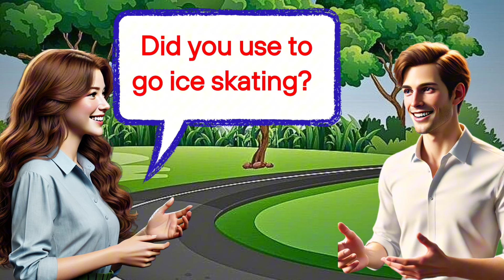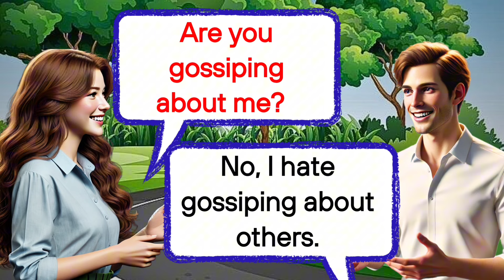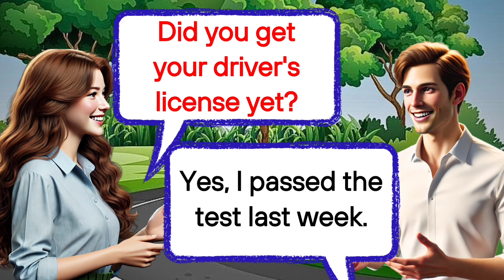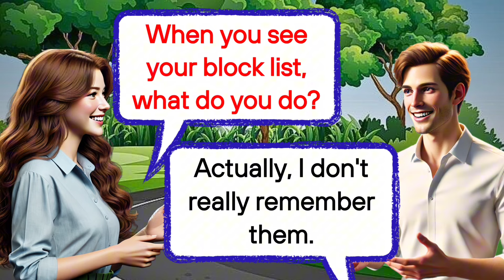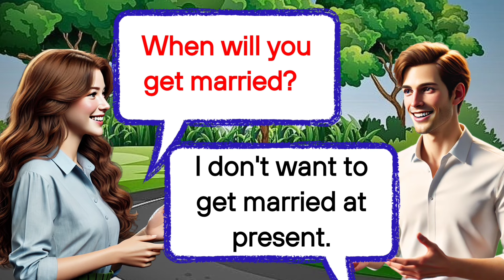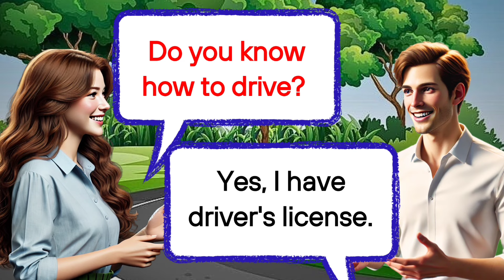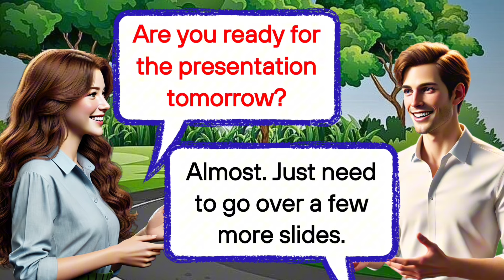Real-Life Conversations: Original Questions and Answers💡english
Welcome to Chitchat English! In this video, we present real-life conversations using original questions and answers to help you improve your English speaking skills. Whether you're a beginner or looking to enhance your fluency, this video covers a variety of everyday situations. Practice these dialogues and boost your confidence in speaking English.

💡Conversation Topics Include:
- Sports and hobbies
- Daily activities and routines
- Travel and vacations
- Social interactions and relationships
- Common commands and requests
- Personal opinions and experiences

Practice these conversations to enhance your vocabulary, understand sentence structures, and develop your ability to respond naturally in English. Remember, consistency is key to language learning. So, watch, listen, and repeat these dialogues until you feel confident.